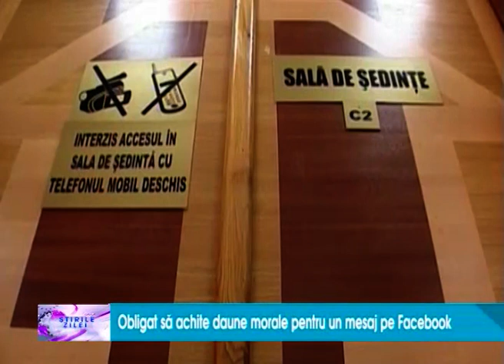Obligat sa achite daune morale pentru un mesaj pe Facebook